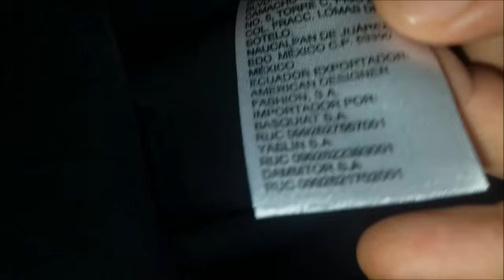How to spot original Calvin Klein clothes production date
How old is the Calvin Klein product that you have ordered?
There is a simple way to find out production date of the Calvin Klein clothing products.

Calvin Klein are very picky about aspects of who and where their products are sold and how they are sold. Definitely not as picky as some brands but certainly where they are sold. They moan at me now and again for minor issues.

A low price is a good indicator for knowing if the product is genuine as it all originates from the same company. But of course if people are selling it at full RRP doesn't mean its genuine either.

There is wholesale pricing variations from each respective jurisdiction however this is marginal and usually encompasses the taxation of the state that the retailer resides.

You have to ask yourself if the price is low;

Why would Calvin Klein sell off all their excess stock (of current product lines) to anybody when they can easily sell it all off to their existing buyers at discounts, which they do who snap it up.

Calvin Klein take advance orders for all fashion lines from existing customers at trade events or at private buyers meetings. They make their products to the demand of the buyers. For example all Calvin Klein World Cup 2010 Underwear was made to order for the buyers and when that sold out, stock was unavailable. So how can it still be sold on eBay by loads of sellers who have all product variations for less than wholesale pricing in all sizes when specifically certain products were only available in certain sizes due to production issues.

Why would someone sell 6 pairs of Calvin Klein at the RRP of 1 pair. Where would they make a profit especially after buying from someone else Calvin Klein has supplied to.